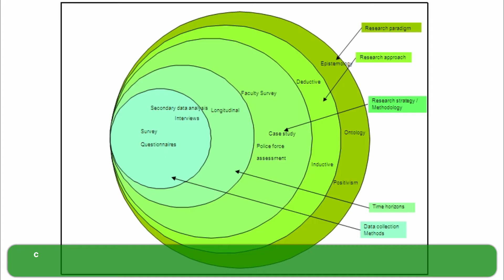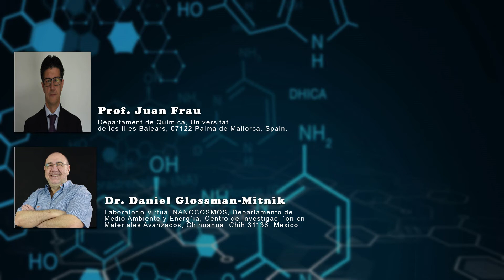The Reactivity Sites of Amyloid Peptides A40 and A42 in Alzheimer's Disease Computational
The Reactivity Sites of Amyloid -Peptides A40 and A42 in Alzheimer's Disease: Computational Prediction